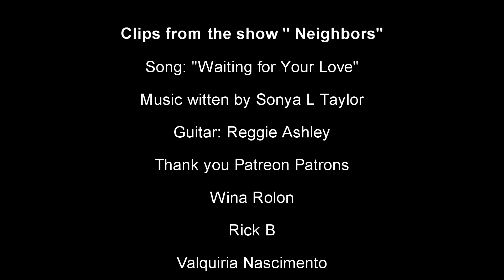Chloe & Elly - Waiting For Your Love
Song: " Waiting For Your Love" by Sonya L Taylor

Wina Rolon
Valquiria Nascimento
Rick B
Sandeegirl
I appreciate you and your support.

Great movie to add to your collection!
You can purchase "Tell It To The Bees"

Music written by Sonya L Taylor (BMI)